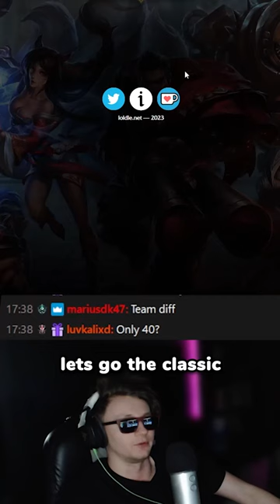easy or what